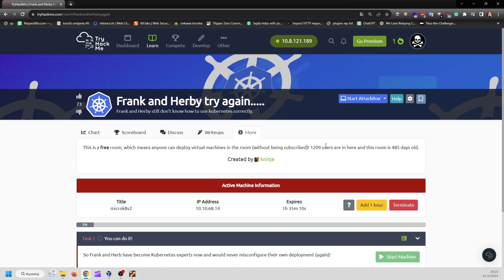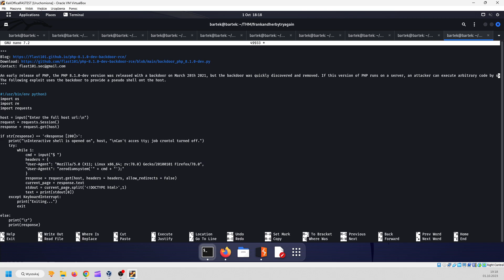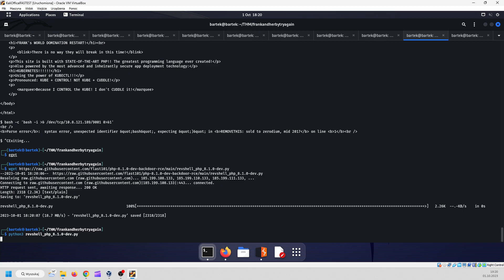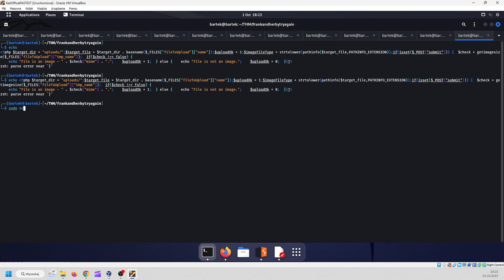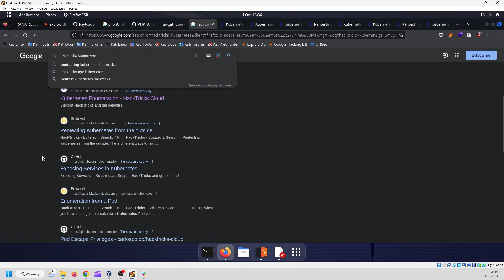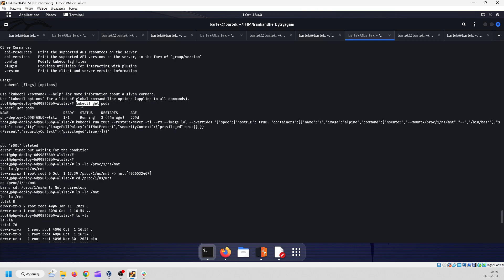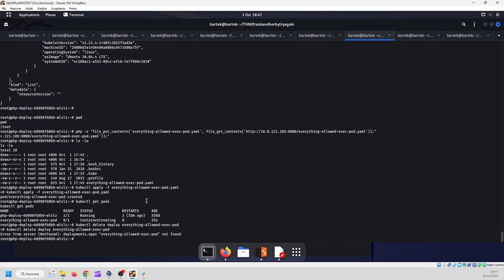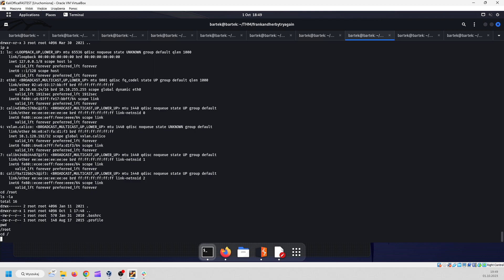TryHackMe #639 Frank and Herby try again.....